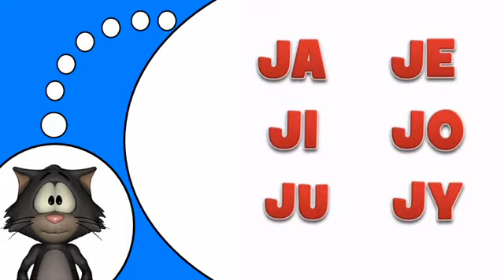J'APPRENDS À LIRE # LA LETTRE J